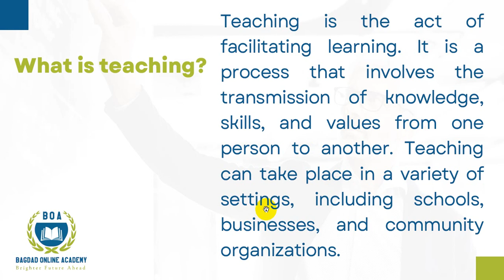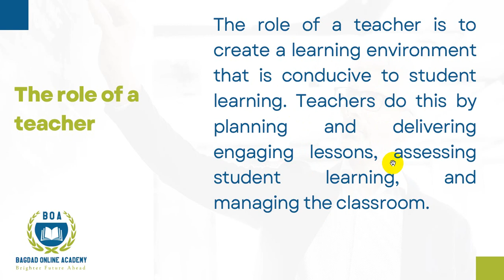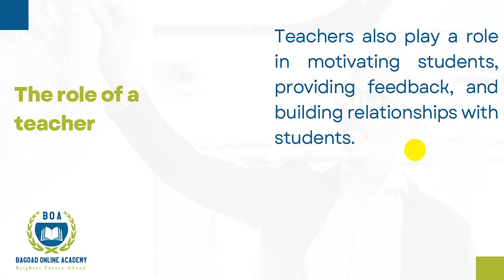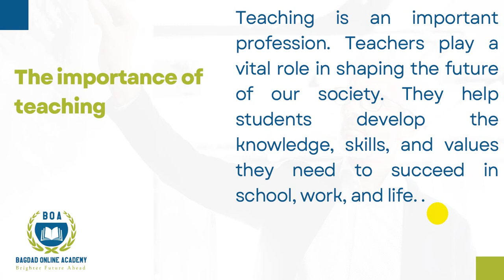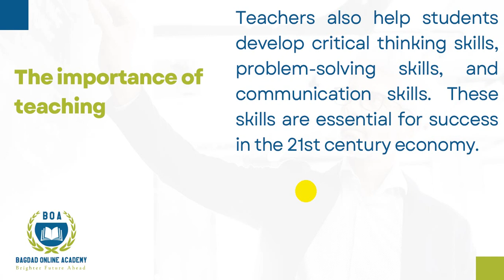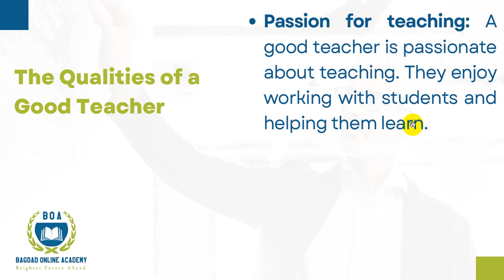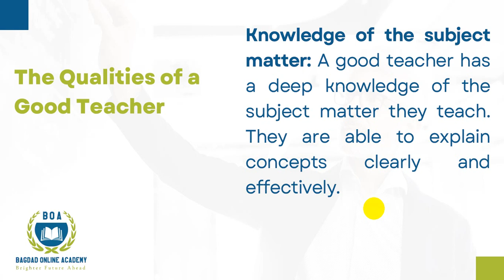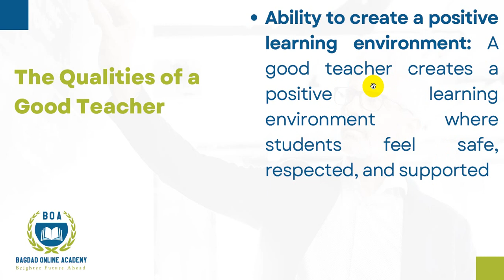Introduction to Teaching (Afsoomaali)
Cutubyada koorsada waxay kala yihiin:
Module 1: Introduction to Teaching
Module 2: Curriculum and Instruction
Module 3: Effective Teaching Practices
Module 4: Differentiated Instruction
Module 5: Assessment and Evaluation
Module 6: Special Education
Module 7: Technology in the Classroom
Module 8: Classroom Management
Module 9: The Teacher as a Leader
Module 10: Professional Development
Module 11: The Joy of Teaching